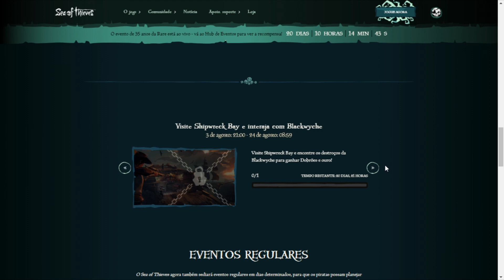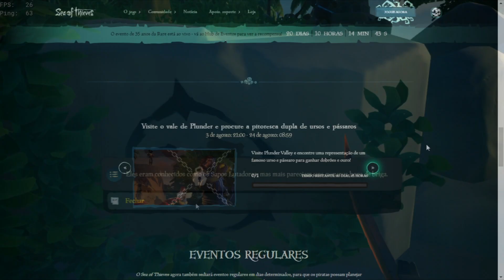PROA 35 ANOS RARE - COMO CONSEGUIR || GUIA DO EVENTO COMPLETO || Sea of thieves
Oi amigos eu sou o Jorel e este é o meu Canal !

Celebre o 35º aniversário da Rare com um conjunto de desafios especiais baseados em ovos de Páscoa dos lendários jogos Rare. Encontre essas cinco conexões no Sea of ​​Thieves para ganhar a exclusiva Figura Rara da Lenda!

Aqui vc vê o guia completo das missões !